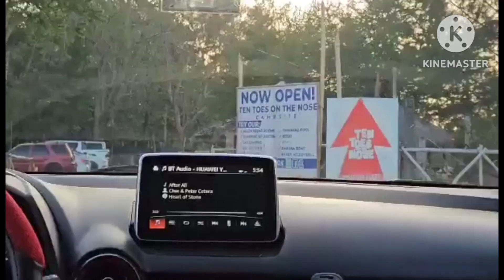SUNSET VIEWING @ SAN NARCISO , ZAMBALES BEACH